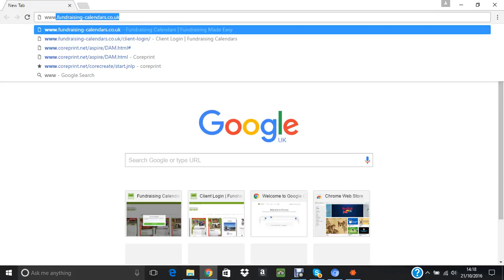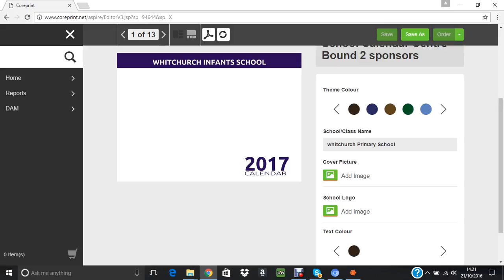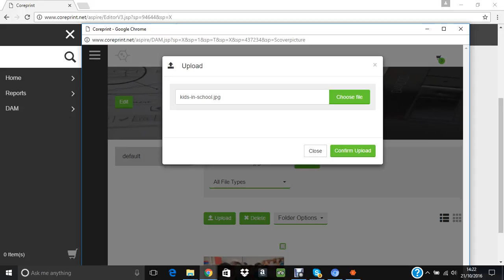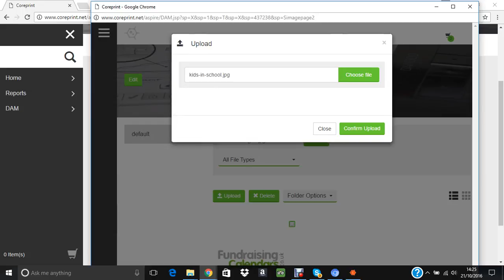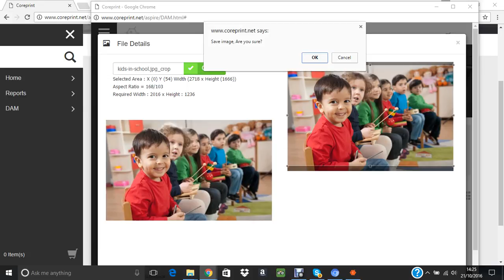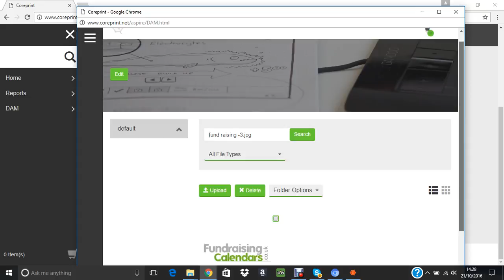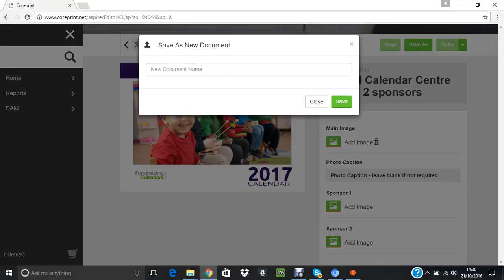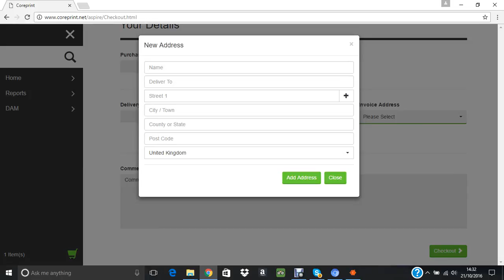How to create your fundraising Calendar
This video shows how to create your calendar using the Cipher / Fundraising Calendars web2print system. There are many themes that you can choose from ideal for schools, charities, sports clubs or teams to make your fundraising calendar to get started or to create an account either